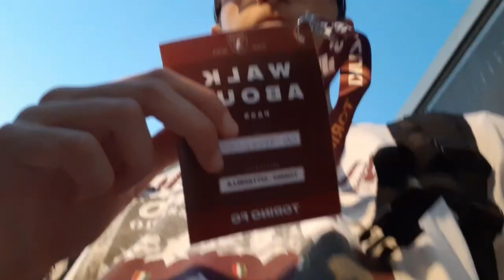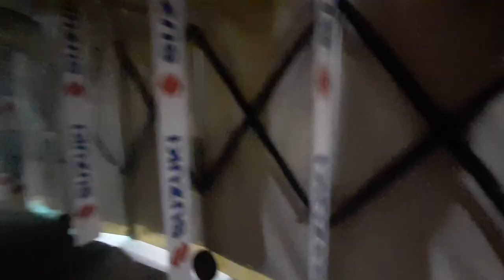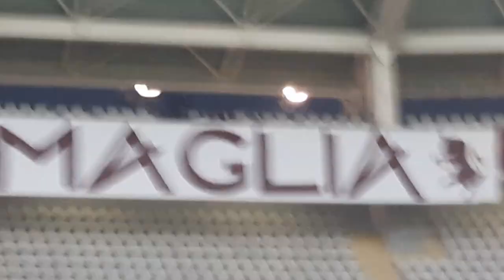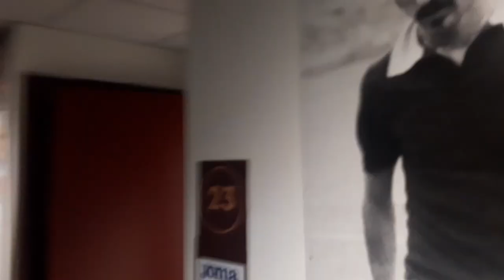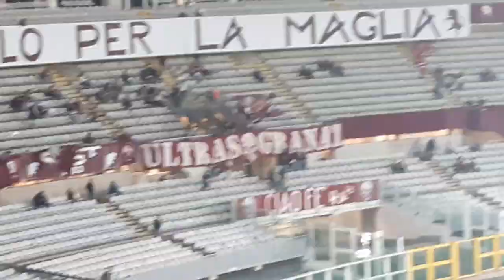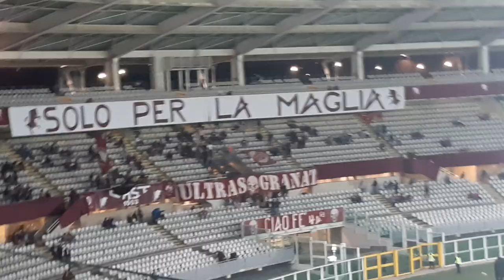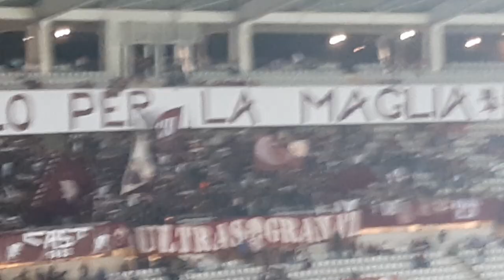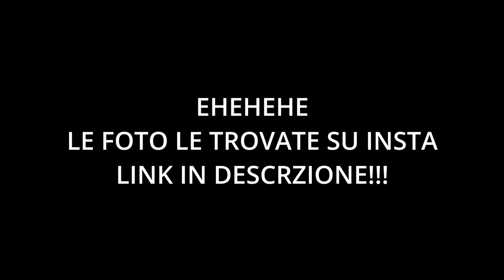SONO ENTRATO NEL CAMPO DI UNO STADIO DI SERIE A!!! TORINO 4-0 CITTADELLA VLOG